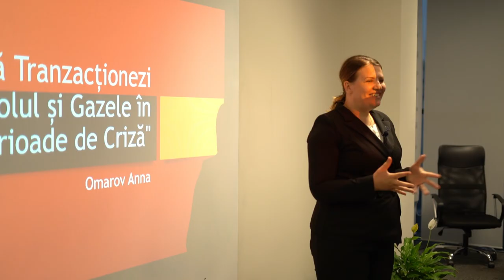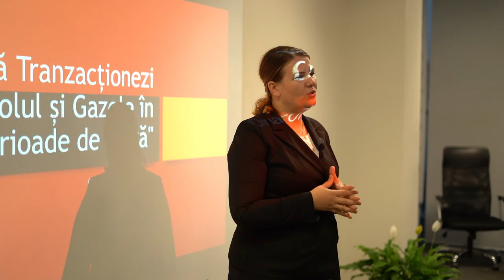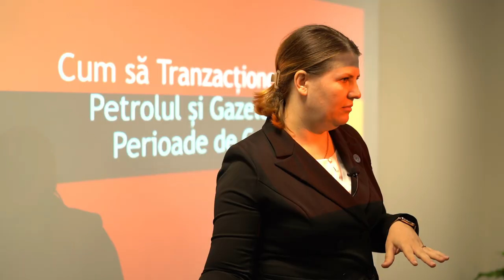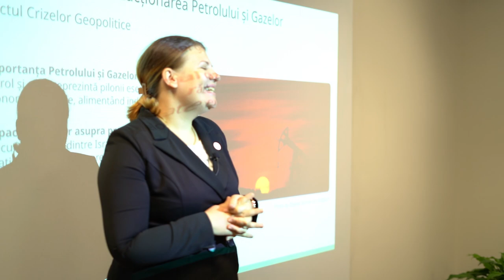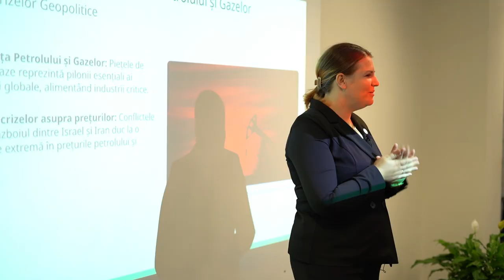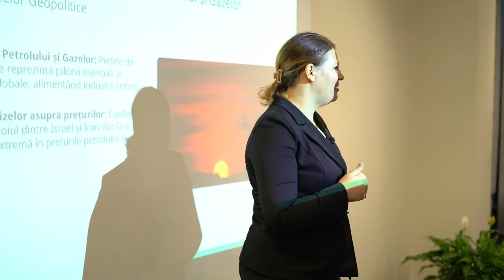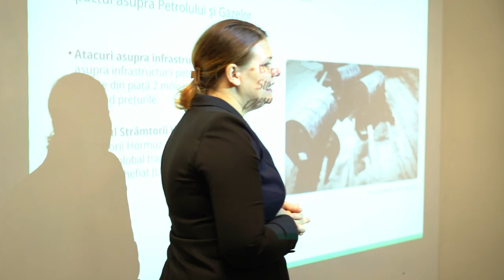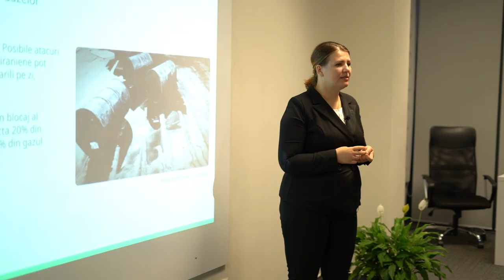Masterclass din 23.10.2024